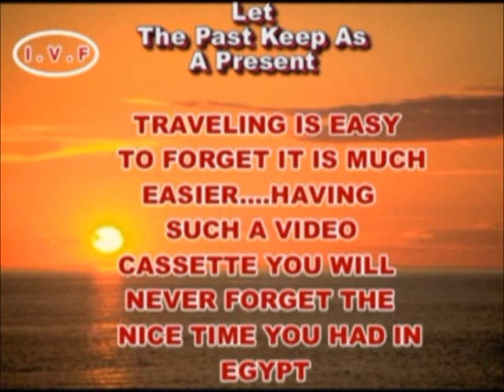Egypt Desert Safari July 2013